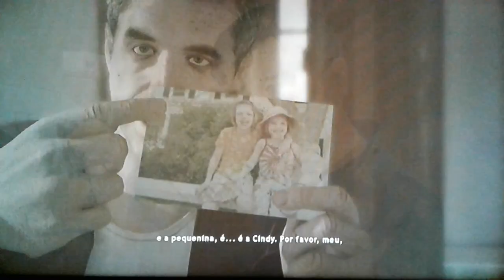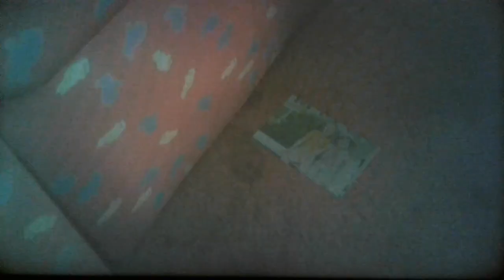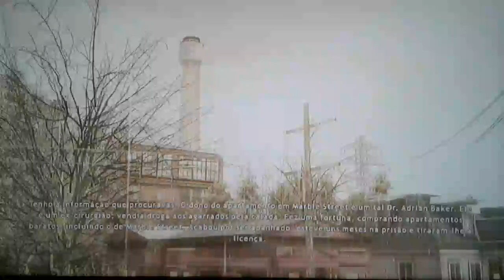Heavy Rain #17 - Apagando as pistas